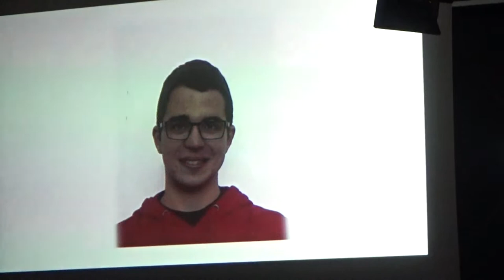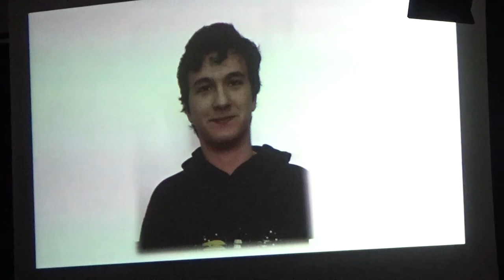IES LEOPOLDO QUEROL GRADUACIÓ9 22062017